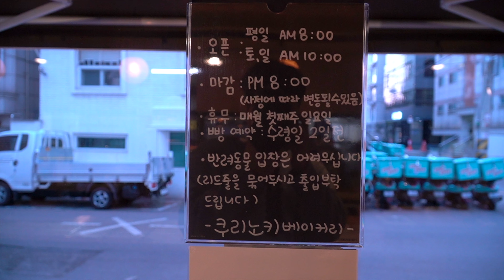홍대에서 유명한 야키소바빵, 고로케샌드, 타마고샌드 l Yakisoba Bread [Korean street food]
길거리음식 외 다양한 음식들을
생생하게 담아내기위해 [딜리셔스팩토리]는
오늘도 노력합니다!
스트릿푸드를 촬영하며,
조리과정에서 나오는 즐거운 소리들을 리얼사운드로
담아보았습니다 :)
4K화질로 눈도 즐겁게,
그리고 COOKING ASMR로 귀도 즐겁게 !

[쿠리노키제빵]
💰가격 : 야키소바빵2500원 / 고로케샌드2800원 / 타마고샌드2700원

해당영상은 4K로 제작되었습니다.

인터넷속도와 전자기계 사양에 맞춰 고화질 시청 바랍니다.

상: 4K 2160p60
중: HD 1440p60
하: HD 1080p60
일반재생 720p60